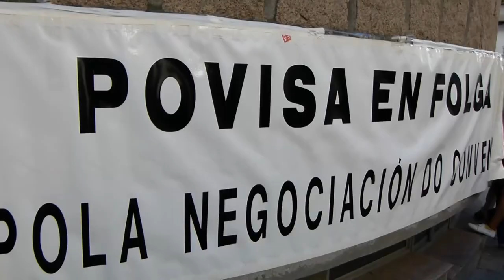O 80% do persoal de POVISA secunda a 1ª xornada de folga indefinida (Vigo, 19/08/13)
A primeira xornada de paro indefinido convocada no hospital Povisa de Vigo para rexeitar a intención da empresa de precarizar no novo aínda máis as condicións laborais do cadro de persoal no novo convenio rexistrou un seguimento superior ao 80%, segundo manifestaron dende o comité de folga. A Inspección de Traballo reclamoulle á empresa que cumpra os servizos mínimos tras a denuncia dos traballadores/as, que constataron como a dirección está a mover persoal "incluso de unidades prioritarias".